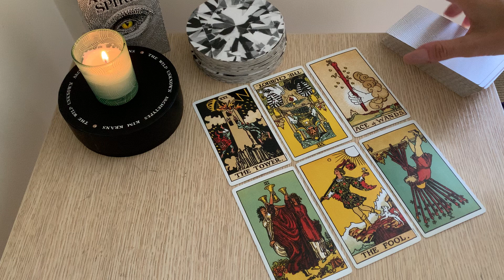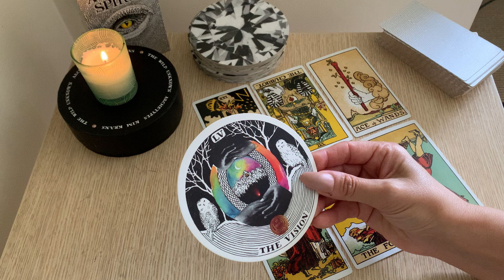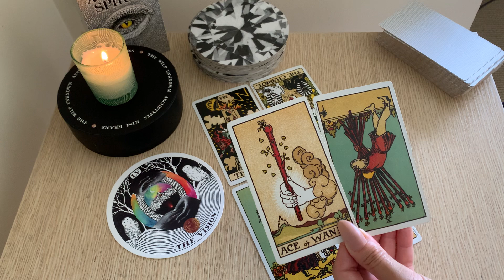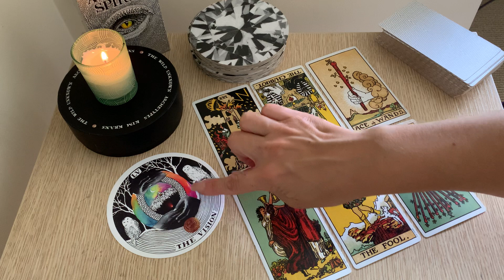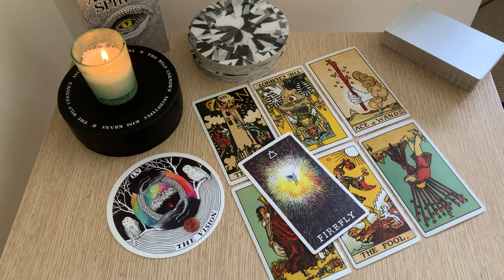ARIES | WOW! THEY SHARE THE SAME VISION AS YOU! ❤️ Weekly Love Read. April 2021